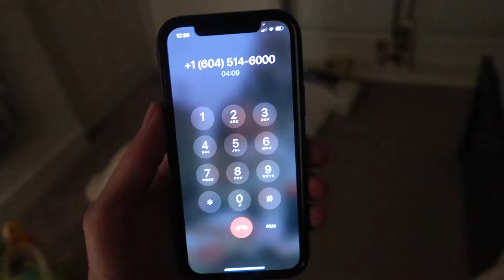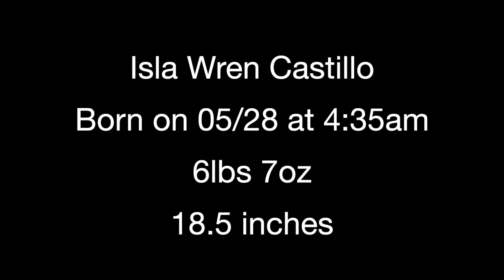BIRTH VLOG | labor and delivery of our second baby - no epidural | 2 under 2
Birth Vlog | labor and delivery of baby with no epidural

Baby number two's birth vlog. Welcome to the world, baby girl! We love you so much.

Song: Keys Of Moon - Blooming Melody